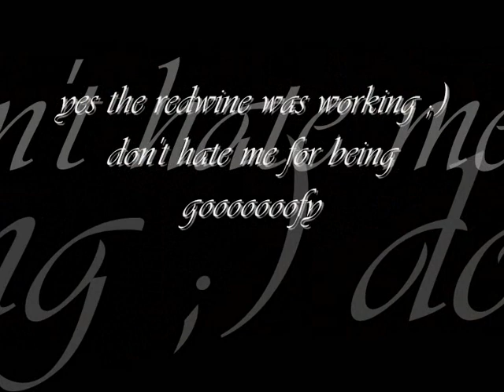Rubber wellies & satin pants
Rubber wellies & satin pants... requested satin & requested rubber wellies